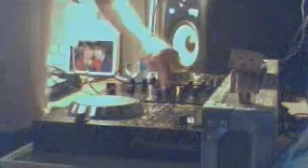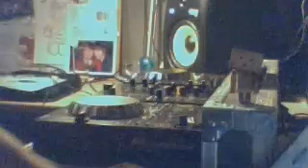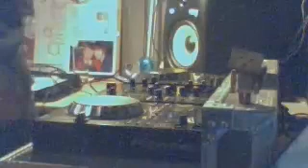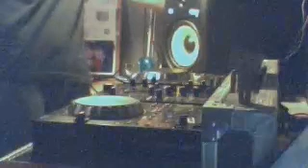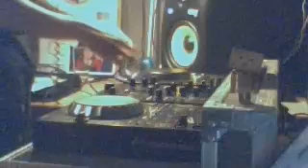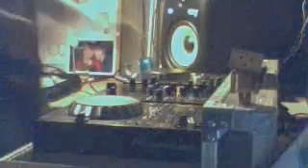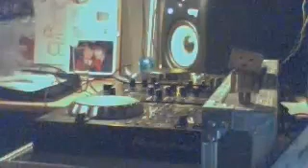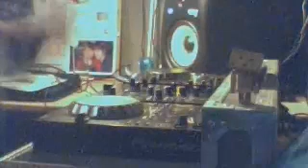Haxyl B2B Mathy - Live @ Bassface Radio (10/07/12)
Mathy and I did another B2B set! and this time, Live on Bassface Radio !
Watch the Ustream Recording over here!

Haxyl in the white shirt, Mathy in the black shirt.

Listen 24/7 to Bassface Radio over here !!